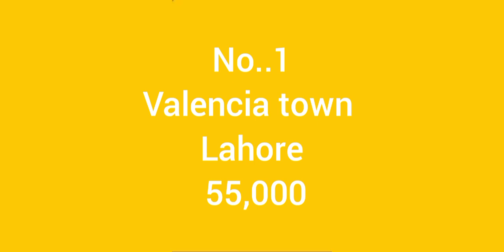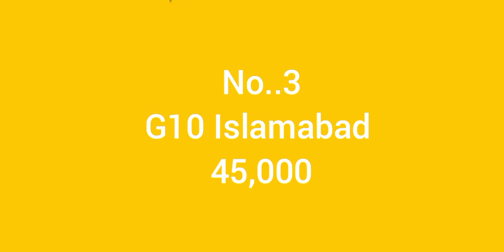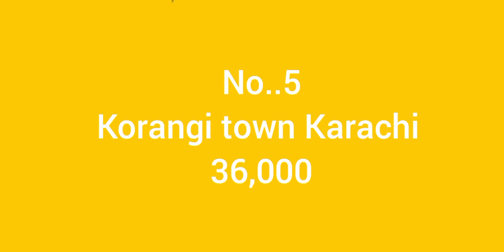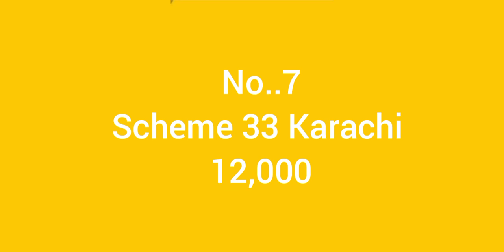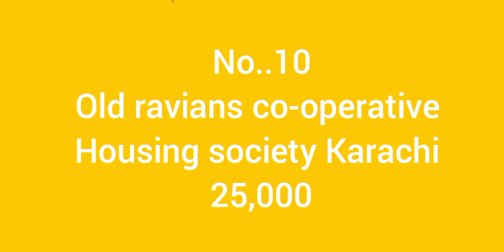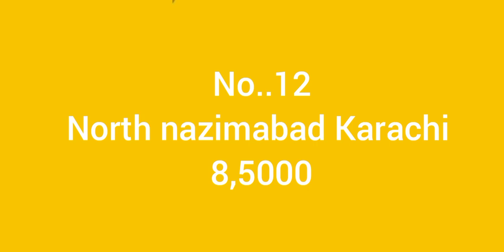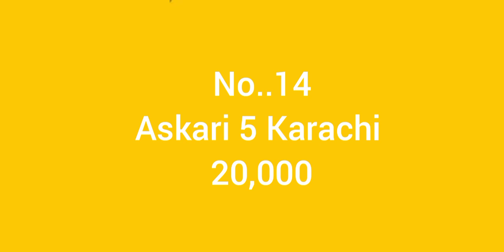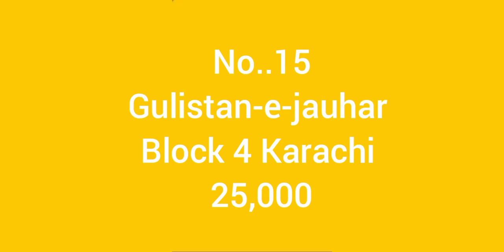cottage style double bed set, office furniture, sofa cum bed good condition low price | old is sold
WhatsApp no
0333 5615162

In this video I am displaying new and second hand furniture in pakistan  old is sold